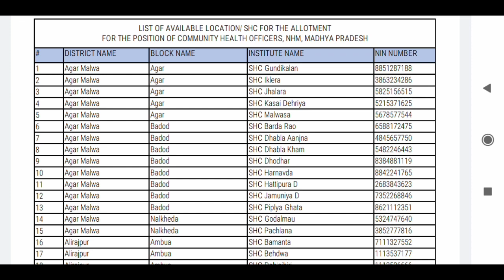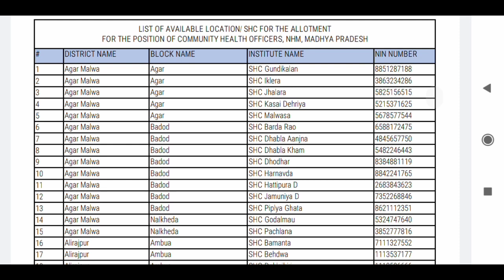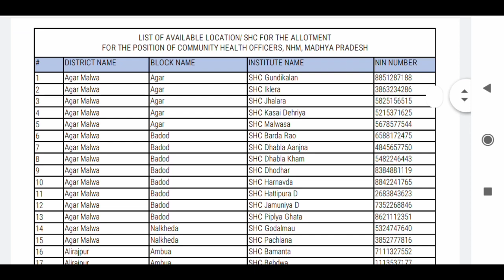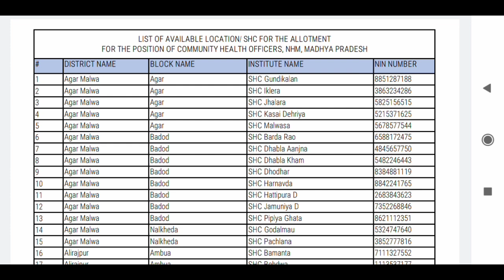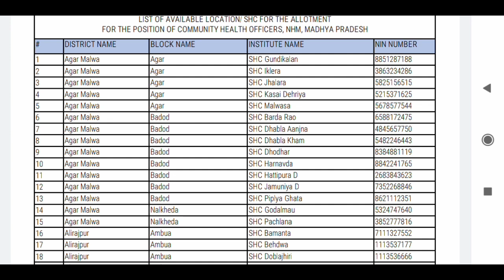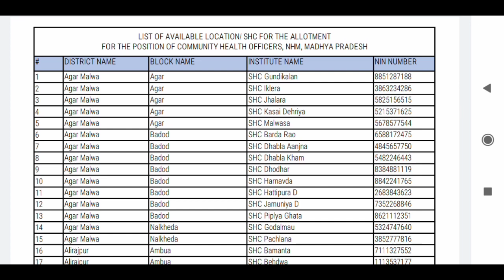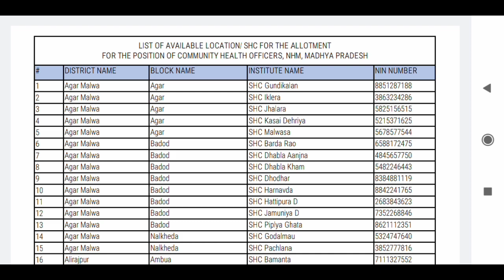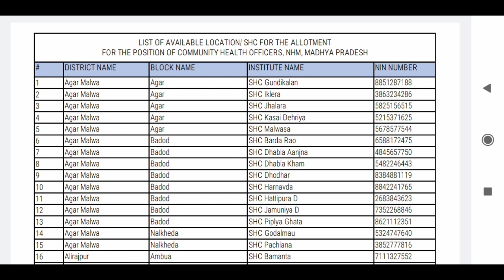MP CHO2020 जल्द होंगे DOCUMENTS VERIFICATION , WAITING LIST व बचे हुए OBC CANDIDATES का क्या होगा